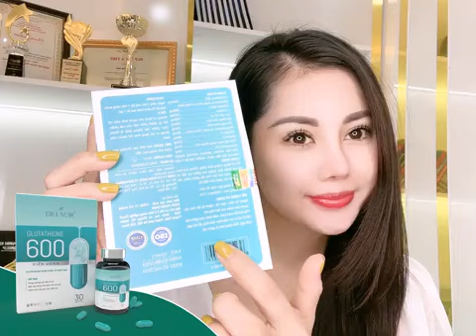Viên Uống Glutathione +1vitaminc.60v(Zalo đặt hàng.0979_1999_77.loan hùynh.AG)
Đ𝒖̛̀𝒏𝒈 𝒒𝒖𝒆̂𝒏 𝒄𝒉𝒂̆𝒎 𝒔𝒐́𝒄 𝒃𝒂̉𝒏 𝒕𝒉𝒂̂𝒏 𝒕𝒓𝒖̛𝒐̛́𝒄 𝒌𝒉𝒊 𝒒𝒖𝒂́ 𝒎𝒖𝒐̣̂𝒏!

"𝐻𝑢̛𝑜̛𝑛𝑔 𝑡𝑢̛̀𝑛𝑔 𝑙𝑎̀ 𝑚𝑜̣̂𝑡 𝑐𝑜̂ 𝑔𝑎́𝑖 𝑥𝑖𝑛ℎ đ𝑒̣𝑝 𝑛ℎ𝑎̂́𝑡 𝑥𝑜́𝑚, 𝑡𝑢̛̣ 𝑡𝑖𝑛, 𝑡𝑢̛𝑜̛𝑖 𝑡𝑟𝑒̉. 𝑄𝑢𝑎 29 𝑚𝑢̀𝑎 𝑡ℎ𝑢, 𝑙𝑎̂́𝑦 𝑐ℎ𝑜̂̀𝑛𝑔 𝑠𝑖𝑛ℎ 𝑐𝑜𝑛 𝑥𝑜𝑛𝑔 𝑚𝑜̣𝑖 𝑡ℎ𝑢̛́ 𝑏𝑜̂̃𝑛𝑔 𝑛ℎ𝑖𝑒̂𝑛 𝑡ℎ𝑎𝑦 đ𝑜̂̉𝑖. Hương 𝑏𝑎̆́𝑡 đ𝑎̂̀𝑢 𝑏𝑖̣ 𝑛𝑎́𝑚, đ𝑒𝑛, 𝑐𝑜̀𝑛 𝑣𝑜́𝑐 𝑑𝑎́𝑛𝑔 𝑡ℎ𝑖̀ 𝑘ℎ𝑜̂ ℎ𝑒́𝑜. 𝐶𝑎̉ 𝑛𝑔𝑎̀𝑦 𝑜̛̉ 𝑛ℎ𝑎̀ 𝑐ℎ𝑎̆𝑚 𝑐𝑜𝑛 𝑣𝑎̀ 𝑔𝑖𝑎 đ𝑖̀𝑛ℎ 𝑐ℎ𝑎̆̉𝑛𝑔 𝑐𝑜́ 𝑡ℎ𝑜̛̀𝑖 𝑔𝑖𝑎𝑛 𝑚𝑎̀ đ𝑖 𝑐ℎ𝑢̛̃𝑎 𝑛𝑎́𝑚 ℎ𝑎𝑦 𝑐ℎ𝑎̆𝑚 𝑠𝑜́𝑐 𝑜̛̉ 𝑐𝑎́𝑐 𝑐𝑜̛ 𝑠𝑜̛̉ đ𝑢̛𝑜̛̣𝑐.

𝐿𝑢́𝑐 𝑛𝑎̀𝑜 đ𝑖 𝑐ℎ𝑜̛̣ ℎ𝑎𝑦 𝑡𝑢̣ ℎ𝑜̣𝑝 𝑔𝑖𝑎 đ𝑖̀𝑛ℎ 𝑛ℎ𝑎̀ 𝑐ℎ𝑜̂̀𝑛𝑔 𝑐𝑢̃𝑛𝑔 𝑐𝑎̉𝑚 𝑡ℎ𝑎̂́𝑦 𝑚𝑎̣̆𝑐 𝑐𝑎̉𝑚, 𝑠𝑡𝑟𝑒𝑠𝑠 𝑐𝑜̣̂𝑛𝑔 𝑣𝑜̛́𝑖 𝑑𝑎̣𝑜 𝑛𝑎̀𝑦 𝑡𝑜́𝑐 𝑐𝑜̀𝑛 𝑟𝑢̣𝑛𝑔 𝑛ℎ𝑖𝑒̂̀𝑢, 𝑚𝑎̂́𝑡 𝑛𝑔𝑢̉. 𝑀𝑜̛́𝑖 𝑐𝑜́ 𝑣𝑎̀𝑖 𝑛𝑎̆𝑚 𝑚𝑎̀ 𝐻𝑢̛𝑜̛𝑛𝑔 đ𝑎̃ 𝑐𝑎̉𝑚 𝑡ℎ𝑎̂́𝑦 𝑚𝑖̀𝑛ℎ 𝑔𝑖𝑎̀ đ𝑖, 𝑙𝑎̀𝑚 𝑡ℎ𝑒̂́ 𝑛𝑎̀𝑜 đ𝑒̂̉ 𝑡𝑟𝑜̛̉ 𝑣𝑒̂̀ 𝑛ℎ𝑢̛ 𝑛𝑔𝑎̀𝑦 𝑥𝑢̛𝑎 đ𝑎̂𝑦?"

☘ Luôn lắng nghe để giải quyết mọi nỗi niềm của các chị em. Với thành phần ĐỈNH CAO Glutathione nhập khẩu từ Nhật Bản - độ tinh khiết hoàn hảo tới 99.92%,

𝐕𝐢𝐞̂𝐧 𝐮𝐨̂́𝐧𝐠 𝐆𝐥𝐮𝐭𝐚𝐭𝐡𝐢𝐨𝐧𝐞 𝟔𝟎𝟎@. chắc chắn là điều mà Hương và tất cả các chị em cần

💙 HỖ TRỢ MỜ NÁM - TÀN NHANG HIỆU QUẢ GẤP 2 LẦN
💙 CÂN BẰNG NỘI TIẾT TỐ GIÚP HẾT KHÔ HẠN, BỐC HỎA, NÓNG TRONG
💙 GIẢM MỤN NỘI TIẾT - DA TRẮNG SỨ TOÀN THÂN
💙 SINH LÝ TRÀN ĐẦY NHƯ TUỔI ĐÔI MƯƠI
💖 Hãy trở thành người phụ nữ HẠNH PHÚC nhất, quan tâm chăm sóc bản thân mình với Viên Uống Glutathione 600 phiên bản mới ngay hôm nay bạn nhé!